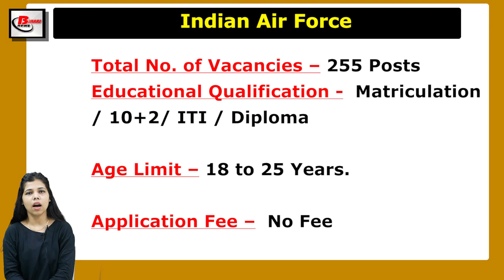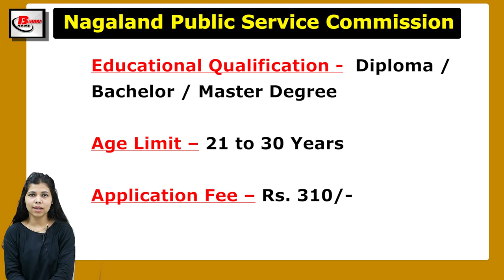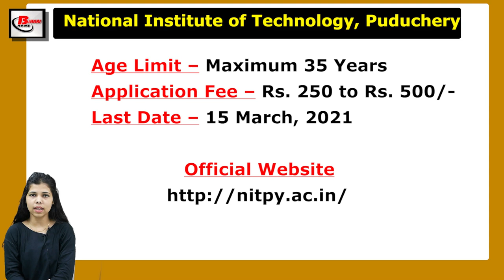Today’s Latest Government Job Notice on 20 February, 2021 Vacancy in UPHESC, IndianAir Force.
Get Latest Indian government jobs notice in Hindi. Today Job Vacancy|Recruitment
News on 20 February, 2021 Vacancy in UPHESC, Indian Air Force, Odisha High
Court, NPSC, NIT
Vacancy Details of UPHESC, Indian Air Force, Odisha High Court, NPSC, NIT
1. UPHESC Recruitment Details -
To Know full details of Recruitment notification, click this link –

2. Indian Air Force Recruitment Details –
Official Notification -
LINK I -
df0HMGD4y5ap1xpFk8c6nFAE/view?usp=sharing

df0HMGD4y5ap1xpFk8c6nFAE/view?usp=sharing

3. Odisha High Court Recruitment Details -
Official Notification -

view/48/

5.
4. NPSC Recruitment Details -
To Know full details of Recruitment notification, click this link – Official Notification -

TL1e1BZoRsPyMA4X/view

5. NIT Recruitment Details -